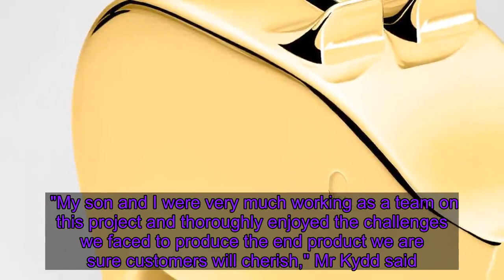Royal Mint to sell world's most expensive gold piggy bank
The Royal Mint is known for making gold and silver coins but now it has turned its hand to creating something to keep that money safe. It has unveiled the world's most expensive piggy bank - an 18-carat gold design costing £100,000.   Bristol-based silversmiths Phillip Kydd and his son James have created the model, which is part of a range of piggy banks called Minty. A sterling silver edition, retailing at £6,000, will also be available, as well as ceramic designs from £85. It is the first piggy bank in the Royal Mint's 1,100-year history and is part of the company's new range of gifts and jewellery.    Mr Kydd has been a silversmith for almost 40 years.    His son James started an apprenticeship under the Goldsmiths Company Apprenticeship Scheme with his father more than five years ago.  Each piggy bank is crafted using traditional tools and skills, with each sterling silver model taking up to 40 hours to complete. "My son and I were very much working as a team on this project and thoroughly enjoyed the challenges we faced to produce the end product we are sure customers will cherish," Mr Kydd said. "It is wonderful to see something that was made by father and son being sold by the Royal Mint."   Both the gold and sterling silver editions of Minty, featuring the Royal Mint's Tower hallmark, will come with certificates of authenticity and an individual issue number.